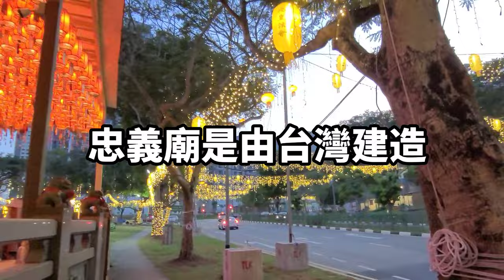年假不出國，留在新加坡第四集，聯合廟龍南殿的法會大典，張燈結綵，盛況空前，不可錯過！這幾天不出國花費了多少錢，讓我告訴你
新加坡Jalan Kayu joint Temple聯合廟九皇大二帝法會

九皇大帝，又称九皇爷。有关九皇大帝信仰，民间和各地有许多不同的传说，有的说古代枉死的宫廷乐师、劫富济贫的侠盗，或者反清复明的义士等等，众说纷纭。根据道教的说法，九皇大帝信仰可追溯至中国古老的星宿崇拜，为北斗九星的化身，即北斗七星的天枢宫贪狼星君、天璇宫巨门星君、天玑宫禄存星君、天权宫文曲星君、玉衡宫廉贞星君、开阳宫武曲星君，以及瑶光宫破军星君，加上左辅、右弼二星君。讓我帶去去看看法會的準備工作